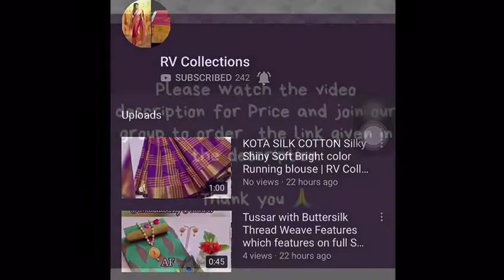Saree - Zoya Silk, Blouse - Banglori Silk | RV Collections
Flaunt your style with these Beautiful Embroidered Sarees. Get them before they are gone!

 Catalog Name: Anjana Resham Bordered Zoya Silk Sarees Vol 1

 Fabric: Saree - Zoya Silk, Blouse - Banglori Silk

 Size: Saree Length - 5.50 Mtr, Blouse Length - 0.80 Mtr

 Work: Zari &  Resham Embroidery

 Dispatch: 2 - 3 Days

 Designs: 6

 2100💐💐💐

Jamdani Sarees,
bridal sarees,
kuppadam sarees,
uppada sarees,
chiffon sarees,
chettinad sarees,
Wedding sarees,
Party wear sarees,
Banarasi sarees,
Bangalore silk sarees,
Linen Sarees,
Ikkat sarees,
Two tone sarees,
Hadloom sarees,
Organza sarees,
Organsa sarees,
half sarees,
Rayon Kurtis,
Bandhani Sarees,
saris,
Daily wear sarees,
Blouse designs,
Bridal sarees,
Marriage collections,
latest sarees,